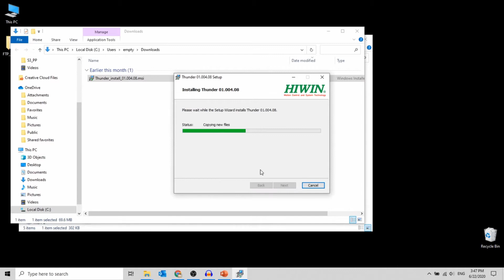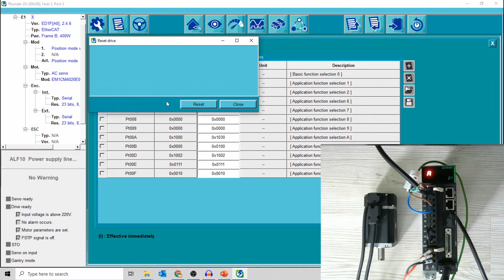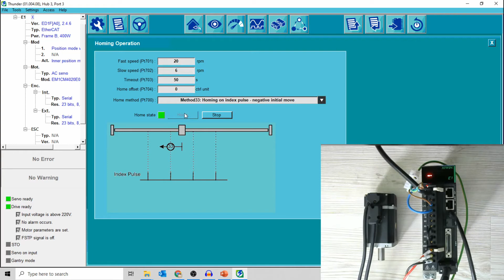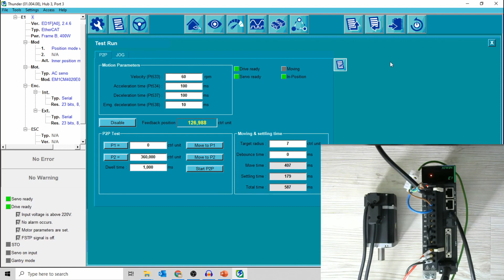Hiwin E Series - Servo Motor Tutorial 1 - Basic Setup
This episode is about servo motor setup, homing and PTP using driver's software - THUNDER by Hiwin Mikrosystem Corp.